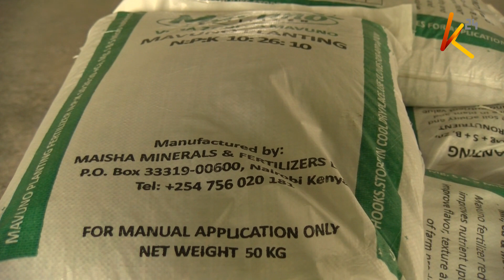2.1 million farmers targeted in priority counties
At least 2.1 million farmers have been targeted in 12 priority counties to benefit from subsidized fertilizer. While launching a new subsidy program workshop at the Kenya school of government, Deputy President Rigathi Gachagua pointed out that farmers registered with farmers' cooperatives will be the only beneficiaries of the program.